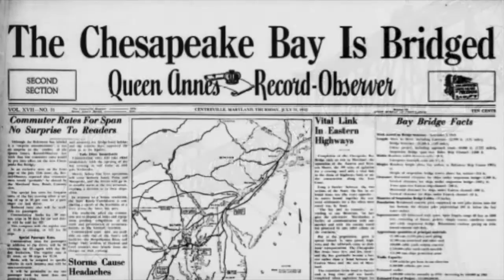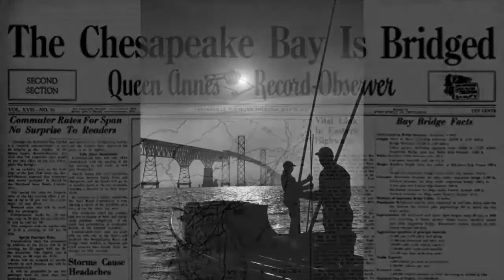Bridging the Chesapeake - A 'Fool Idea' That Unified Maryland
Chesapeake Bay is the heart and soul of Maryland. And for three centuries, it was a barrier that divided the state into two shores: The more populous and progressive Western Shore and the rural and conservative Eastern Shore. The opening of the Chesapeake Bay Bridge in 1952 changed that relationship. "Bridging the Chesapeake - A 'Fool Idea' that Unified Maryland" tells the story of Maryland from a unique perspective. It's not just a Maryland story, it's an American story. Now available in paperback and digital from Archway Publishing.